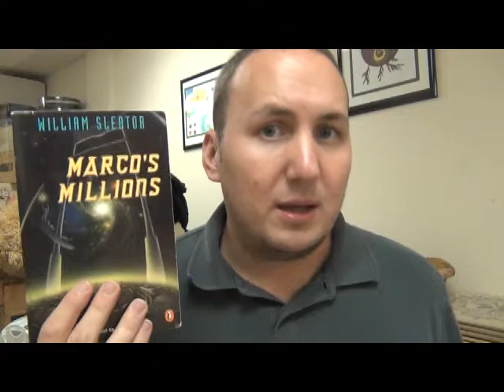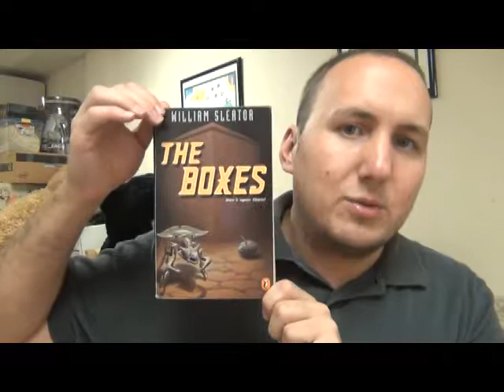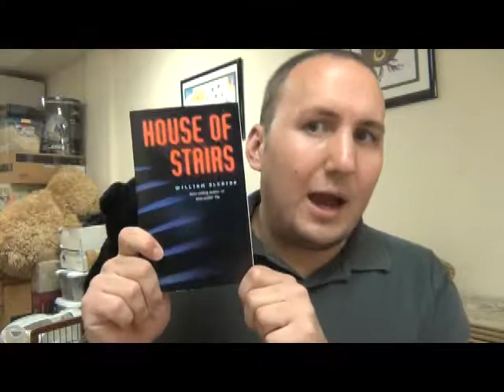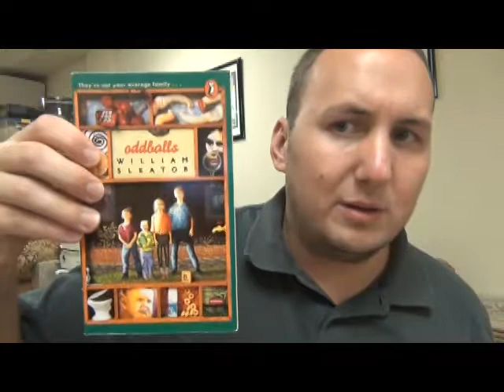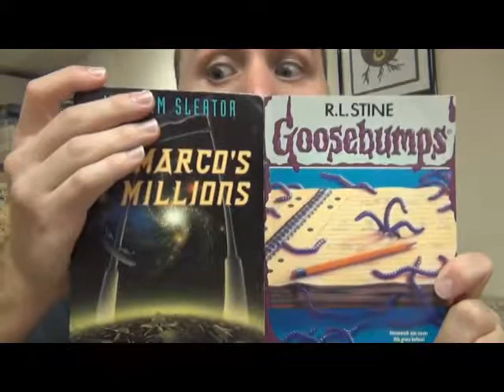William Sleator Book Reviews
My reviews of a few William Sleator books.